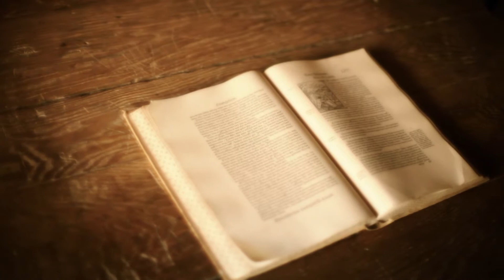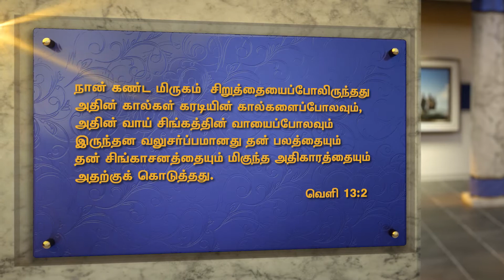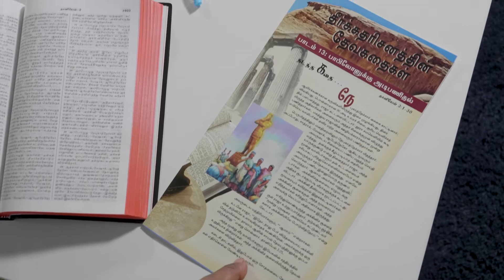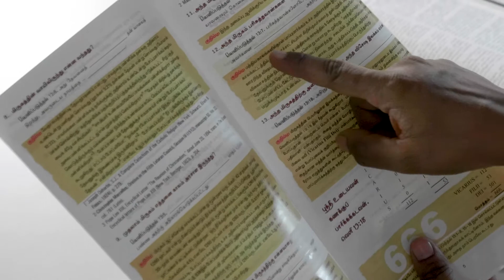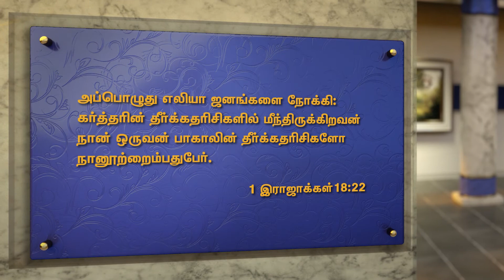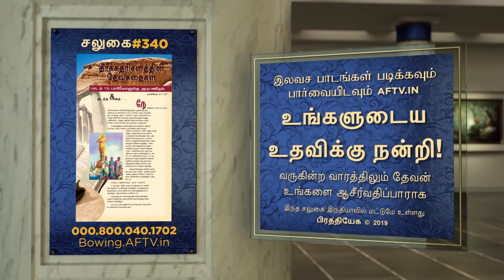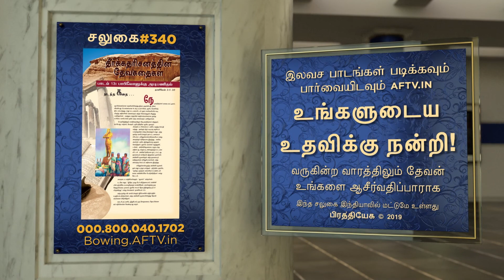Luther and the Reformation why it still Matters In TAMIL By pastor Doug Batchelor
Life and work of Matin Luther as a reformer .
how he is compare to Elijah of his time.
ask for your "FREE OFFER"
Follow us at: